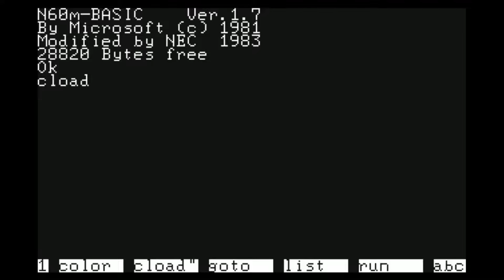Thunder Force (サンダーフォース) for the NEC PC-6001 mkII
Came also out for:

FM-7
PC-88
PC-98
Sharp MZ-80K/700/800/1500
Sharp X1

Game description:

Description
Thunder Force is a free-scrolling top-down shooter, and the first title in what would become Tecnosoft's best-known franchise. Control a lone fighter ship, destroying enemies, weapons, and bases of the evil alien Orn Empire. The player's ship can shoot both air and land targets, and there are many targets of both types to destroy. The goal of each stage is to destroy all of the shield bases, enter the area base, and destroy the core. After shooting the core, the player moves on to the next stage to destroy more bases.